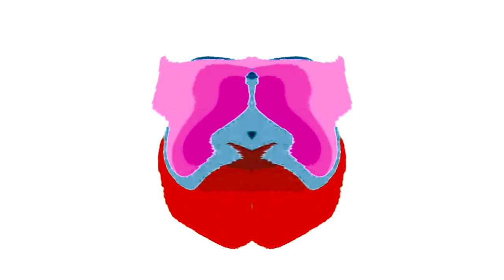All Windows Animations From MS Paint Updated V2 in G Major 2474